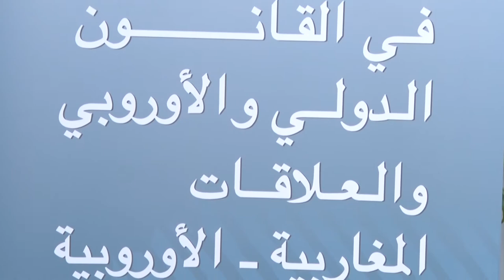Haykel Ben Mahfoudh: Professeur à la Faculté des Sciences Juridiques